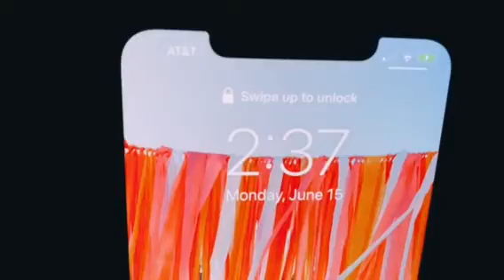Senior Trip 2020 // Seaside, FL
Took a small trip to Seaside Florida with my best friends before I go to college.